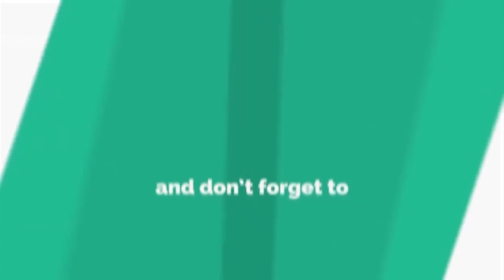నా జీవిత కల నెరవేరింది.. మంత్రి సత్యవతి My life dream has come true .. Minister Satyavathi Rathod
జీవితకాల కల నెరవేరిందని తెలంగాణా రాష్ట్ర గిరిజన, స్త్రీ, శిశు సంక్షేమ శాఖా మంత్రి సత్యవతి రాథోడ్ అన్నారు.
గత పాలకుల నిర్లక్ష్యంతో నీరు రాలేదనీ,  2003లో నీరు తెచ్చే ప్రయత్నం జరిగింది కానీ, కలగానే మిగిలిందని పేర్కొన్నారు.
అపర భగీరథుని రూపంలో ముఖ్యమంత్రి KCR నీరు తెచ్చారన్నారు.
తెలంగాణ ప్రజల ఆశా, ఆకాంక్షలను నెరవేర్చిన గొప్ప CM KCR అని కితాబునిచ్చారు.
ఈ కలను నిజం చేసిన అపర భగీరథుడు సిఎం కేసిఆర్ కి ఎంతో రుణపడి ఉంటామని సత్యవతి వివరించారు.
SRSP ప్రాజెక్టు ద్వారా తన స్వగ్రామమైన మహబూబాబాద్ జిల్లా కురవి మండలం గుండ్రాతి మడుగుకు నీరు వచ్చే కాలువ డిఎం -40 కు వేద మంత్రాల సాక్షిగా  పూల హారతి ఇచ్చారు.
 ఈ కాలువ ద్వారా నీరు పారుతూ గుండ్రాతి మడుగూ, నారాయణపురం, మొగిలిచర్ల గ్రామాలకు నీరు ఇచ్చి కలను నిజం చేశారన్నారు.
ఇందుకోసం ఓ రైతుబిడ్డగా, ఈ ప్రాంత ప్రజా ప్రతినిధిగా ముఖ్యమంత్రి కేసిఆర్ కి ఎంతో రుణపడి ఉంటామన్నారు.
కార్యక్రమంలో ZP అధ్యక్షురాలు ఆంగోతు బింధూ, కురవి ZPTC బండి వెంకట్ రెడ్డీ, TRS నేతలు కొంపల్లి శ్రీనివాసరెడ్డీ, కొంపల్లి శ్రీధర్ రెడ్డీ, గుగులోత్ శ్రీరాం నాయక్, నూకల వేణుగోపాలరెడ్డీ, బోడ శ్రీనూ, నెహ్రూనాయక్, అనీల్ రెడ్డీ, సురేష్ రావు తదితరులు పాల్గొన్నారు.